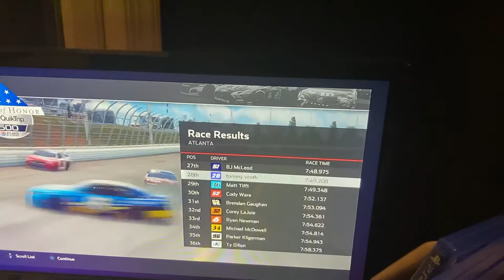Atlanta Motor Speedway NASCAR Heat￼ 4 a career mode part two￼